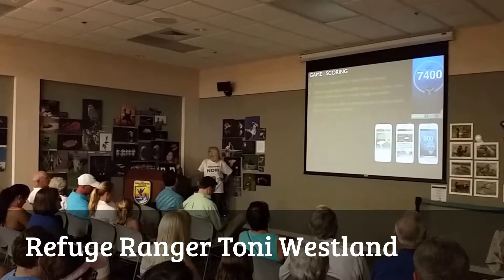Ding Darling NWR unveils game app